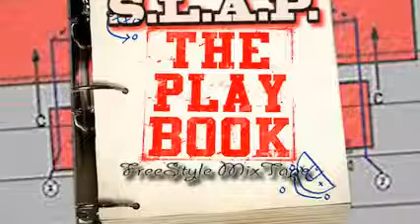S.L.A.P. x Nard & B - Let Me Be Great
S.L.A.P. x Nard & B team up for this epic Mixtape ThePlaybook @slapdavis